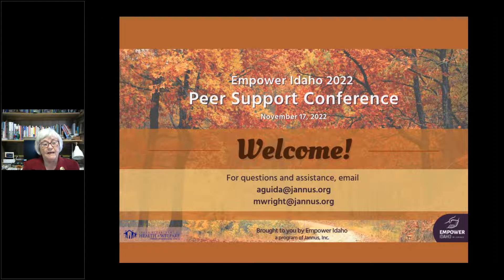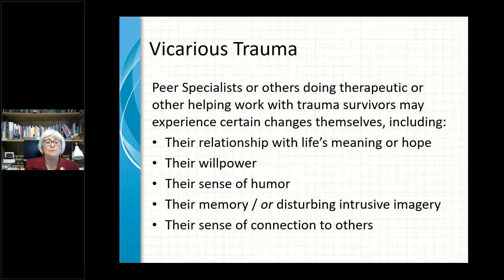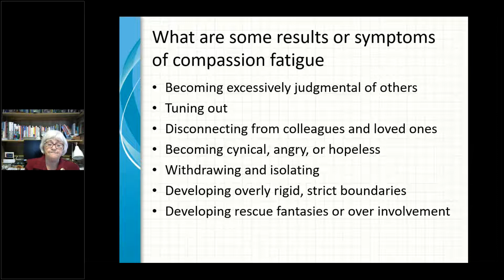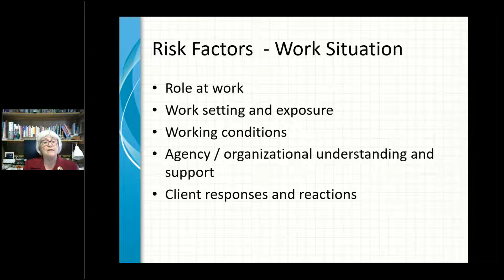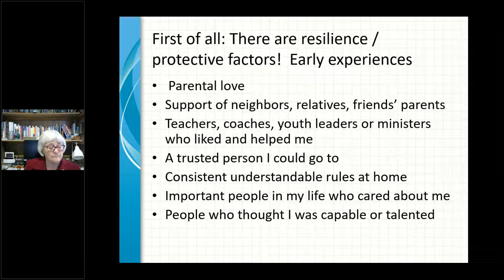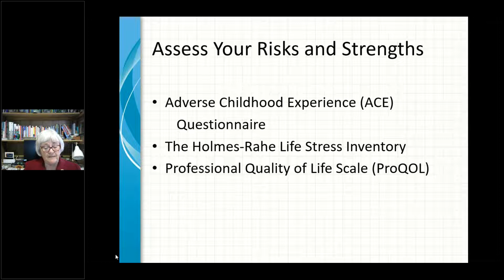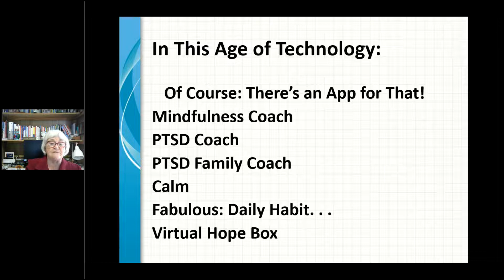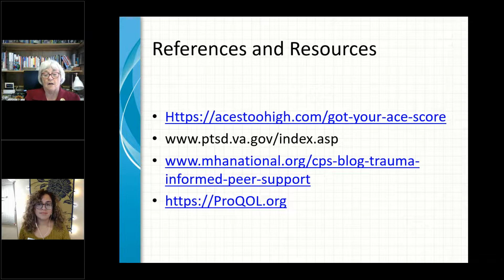What Does Trauma Have to Do with Me Understanding/Managing Vicarious Trauma and Compassion Fatigue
What Does Trauma Have to Do with Me: Understanding and Managing Vicarious Trauma and Compassion Fatigue

Objectives:
Participants will:
• Understand their risks for vicarious trauma and the resulting risk of compassion fatigue
• Learn techniques for reducing their risks and managing their potential for compassion fatigue
• Explore new tools for addressing compassion fatigue in its earliest phase

About the Presenter:
Michelle Batten (she/her), MS, is the Family Engagement Director at Families and Youth of Idaho.  She pursued a masters in Human Development and Family Studies, certification as a ACPI Certified Parent Coach, and a TBRI® Educator. She is currently pursuing a masters in Clinical Mental Health. Her passion is to help parents navigate the complicated behaviors of SED (Severe Emotional Disturbance) children and the available resources in the YES (Youth Empowerment System), the youth mental health system of Idaho.